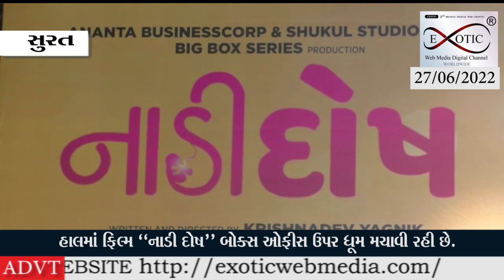હાલમાં ફિલ્મ "નાડી દોષ" બોક્સ ઓફીસ ઉપર ધૂમ મચાવી રહી છે.